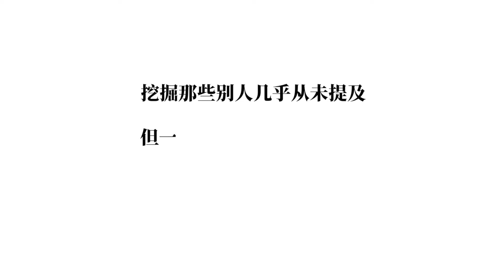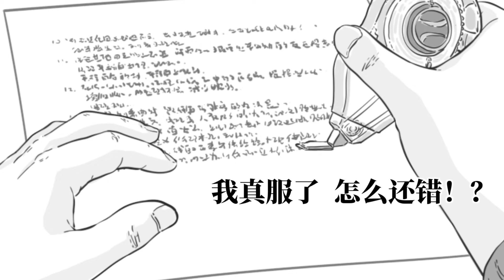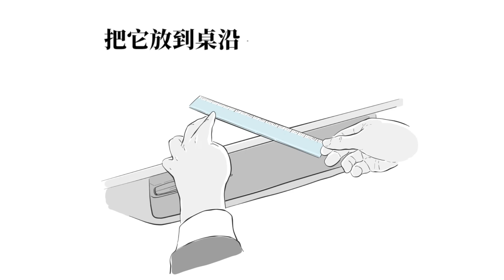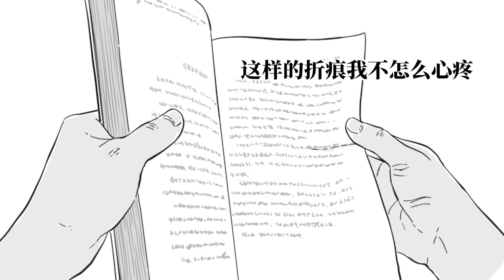摄 像 头 安 我 家 了 是 吧 ！？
你们要的摄像头来了！